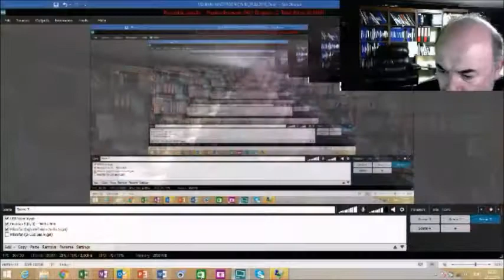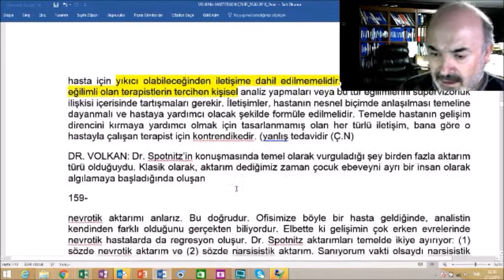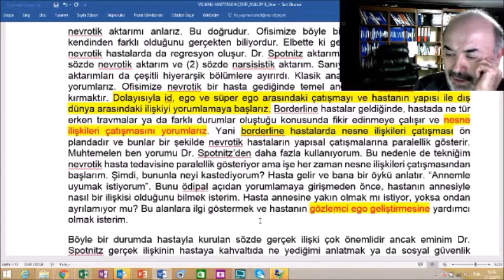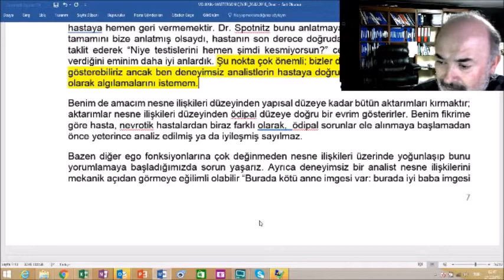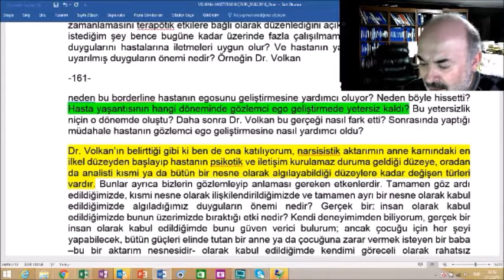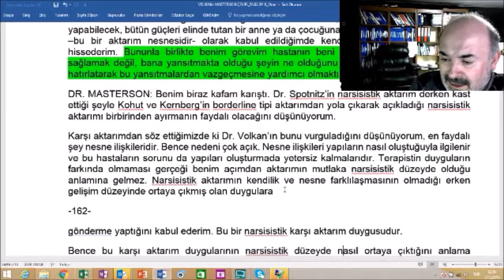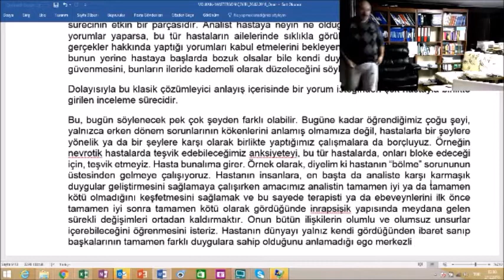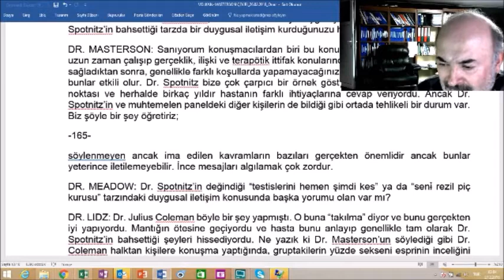2/3 Bölüm 2018 02 27 Dr., Dr.James F. Masterson, Dr.Hyman Spotnitz ve Dr. Vamik D. Volkan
Lidz, T., Masterson, J., Spotnitz, H., Volkan, V., Borowitz, E. and Calmas, W. E. (1977). Modern Psikanaliz   2: (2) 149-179

Theodore Lidz, James Masterson, Hyman Spotnitz, Vamik Volkan, Editör: Estelle Borowitz and Wilfred E. Calmas

Moderatör: Phyllis Meadow

Dr. Theodore Lidz, Dr.James F. Masterson, Dr.Hyman Spotnitz ve Dr. Vamik D. Volkan, 1977 yılının Mayıs ayında moderatörlüğünü Phyllis Meadow’un yaptığı Narsisistik ve Borderline Kişilik Bozukluklarında Karşıaktarım ve Duygusal İletişim konulu bir açık oturuma katıldılar. Aşağıda, sunulan bildirilerin ardından sorulan sorular ve bunlara verilen cevaplarla ilgili bir özet rapor yer almaktadır. Spotnitz, duygusal iletişimin negatif narsisistik aktarım direncini kırmaya yönelik bir araç olarak kullanılması üzerine konuştu. Volkan, narsisistik kişilik yapılanmasına sahip hastalara özgü bir fantezi türünü anlattı. Lidz, ilk iki yıl kendilik nesnesi değişiminde yaşanan ağırlaştırıcı sorunların ötesinde, süregelen aile içi etkileşimlerin önemine vurgu yaptı. Masterson, borderline duruma sebebiyet veren
- 149 -
gelişimsel engellenme ve başarılı terapötik sonuçların temelinin sağlıklı bireyleşme-ayrışma süreçlerine dayanması konularının ana hatlarına değindi. Öyle ya da böyle tüm konuşmacılar, analistin kişiliğinin hastayla kurulan gerçek ilişkinin bir parçası olduğu ve bu ilişkinin teknik üslubun ötesinde bir öneme sahip olduğuna değinmişlerdir.